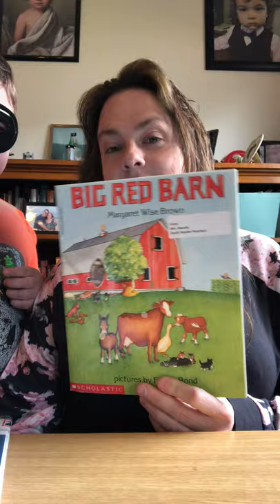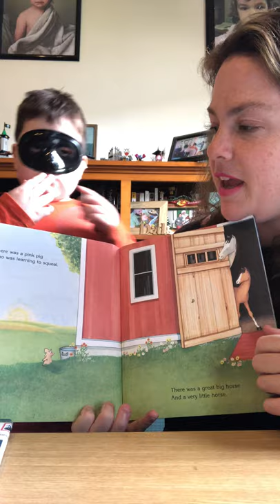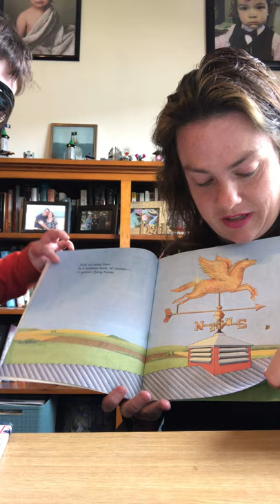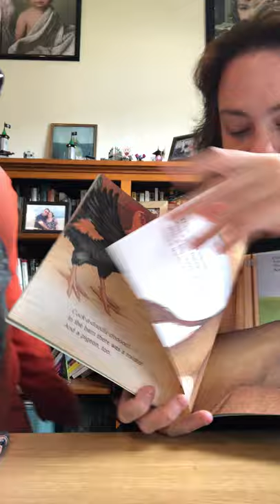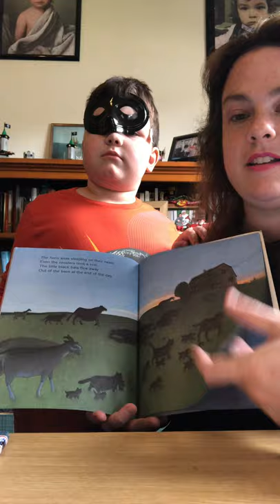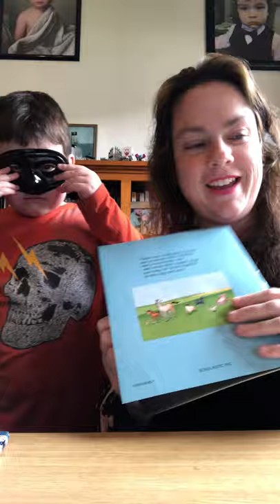Family Storytime - BARN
Join Miss Chris for a storytime about BARNS!